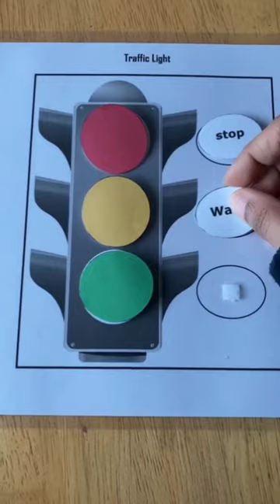Road safety velcro activities.